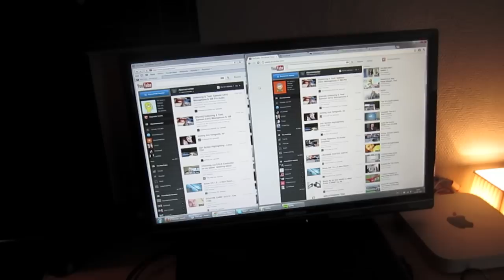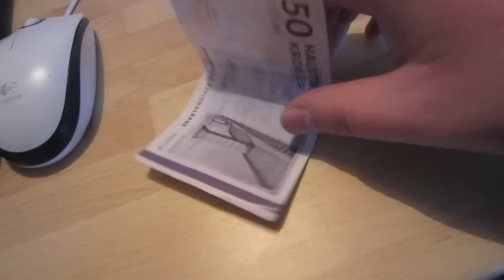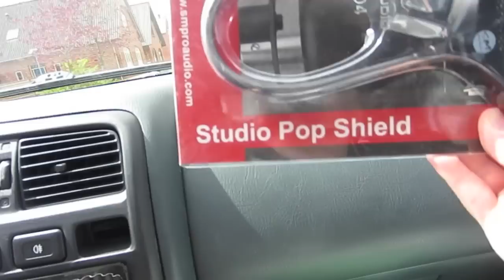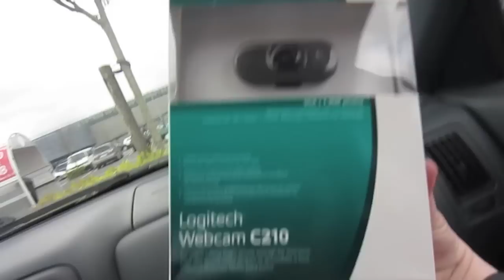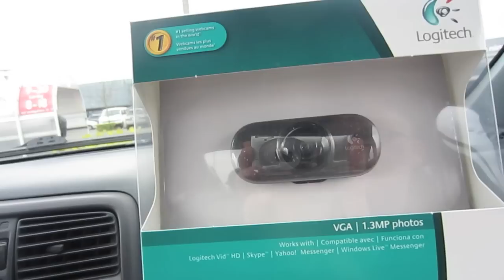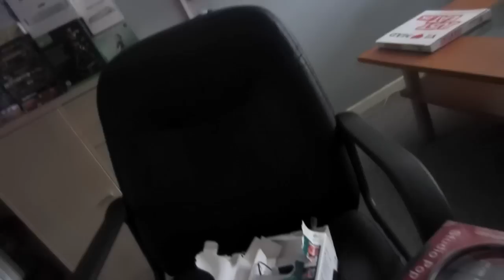WEEKEND PARK FUN!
This is the longest vlog I've ever made! The vlog was recorded over one entire weekend and we did a lot of different stuff. We ended up going to some sort of flower park, which was really amazing. The park was pretty as f***. Sunday morning, we drove to my tattoo guy, so I could get my fourth tattoo! OH YEAH, we met Gustav the female cat. Hope you guys enjoy this epic and long vlog.